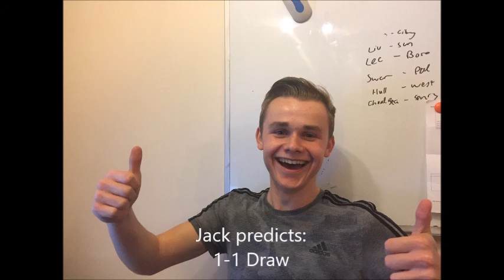ROONEY LOVES THE DRINK- PREMIER LEAGUE PREVIEW #3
Hope you enjoy this video comment what you think will happen this weekend.